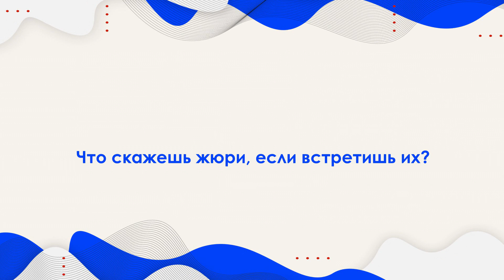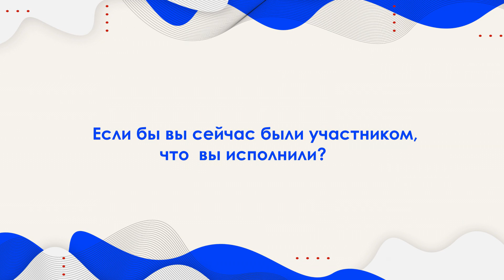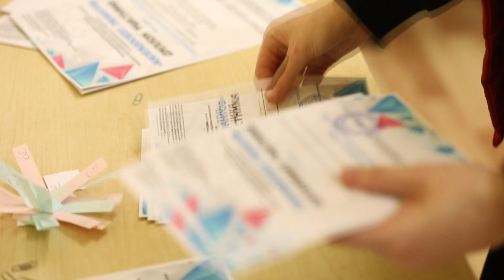VIII Калейдоскоп талантов" - Номинации "Художественное слово"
Вновь сотрудничаем с Арт-Платформой ЧГИКИ. Как же здорово с ними работать и дарить миру такие проекты :)
Оператор и моя подружка - Александра Миллер
Монтаж - Руда Лизенская
Продюсер - Алина Владимировна